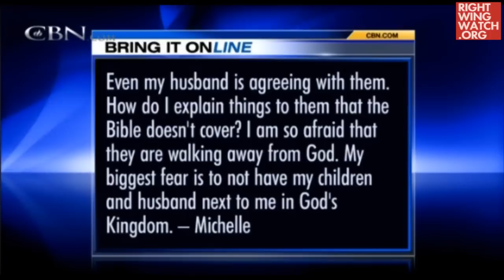Even Pat Robertson Denies the Earth is 6,000 Years Old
While CBN sells Young Earth Creationist material, Pat Robertson breaks with fellow fundamentalists and denies Young Earth Creationism